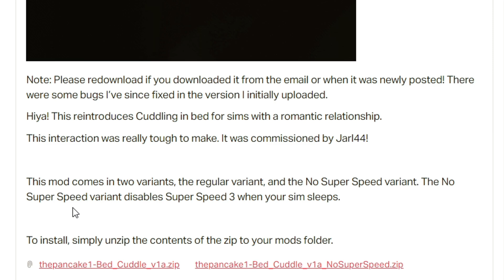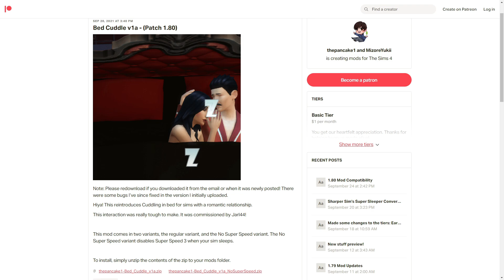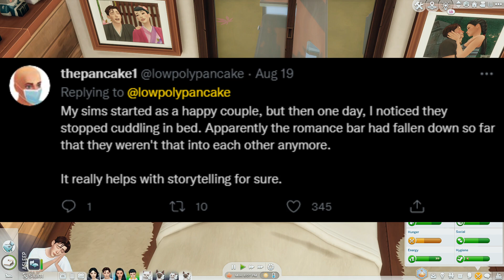Your sims can FINALLY cuddle in bed with this mod! // The Sims 4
this is an interaction i've missed from the previous versions of the sims but thepancake1 has us covered now! thank you! ♥

faq
what do you use to record?
- obs studio

✦ motherboard: msi z490- a pro
✦ cpu: intel core i9-10900k
✦ gpu: nvidia geforce rtx 3070
✦ ram: 16gb
✦ hdd: 3tb
✦ ssd: 1tb